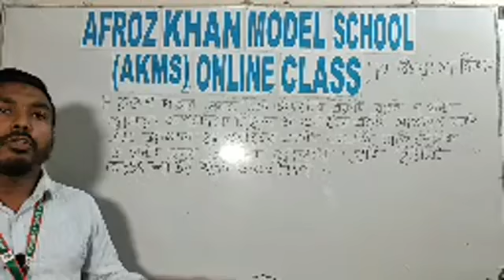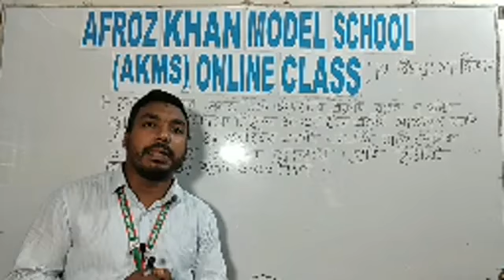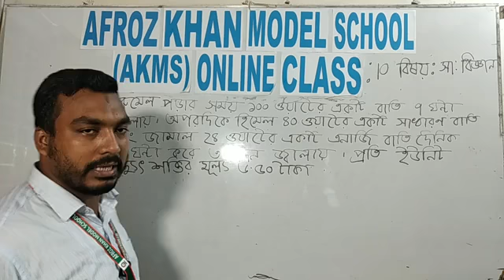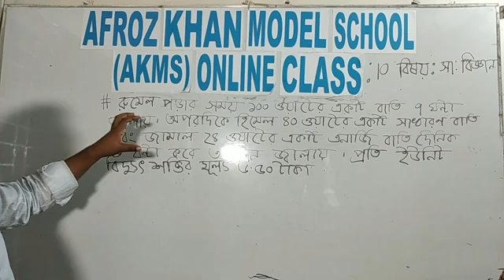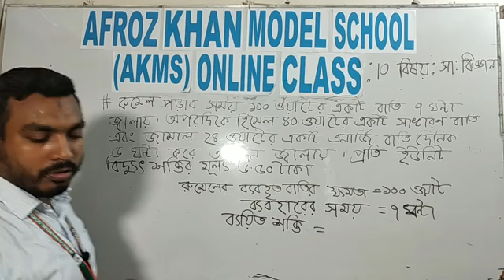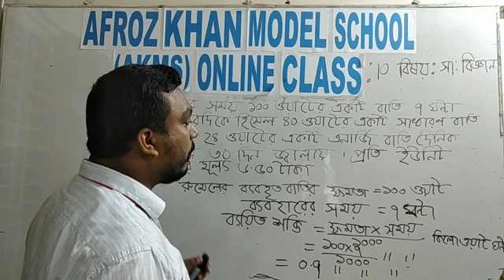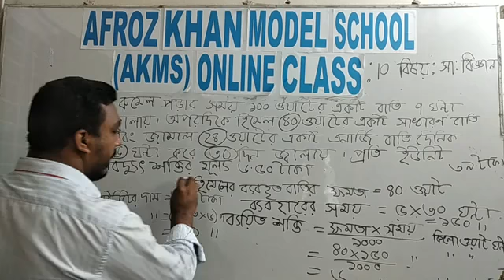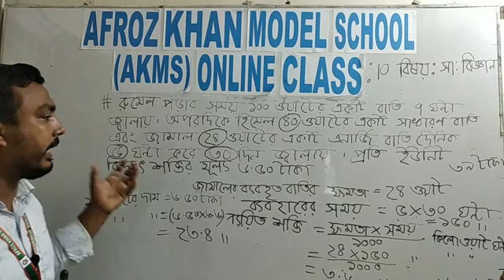Class 10, Sub Science, Class by Nurul Islam Joy sir